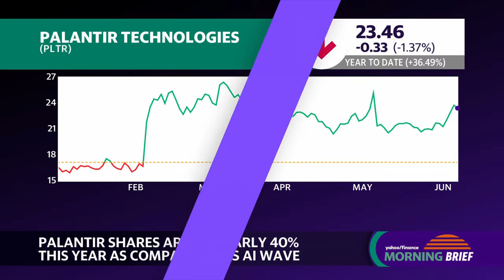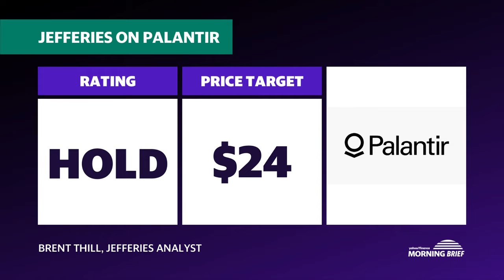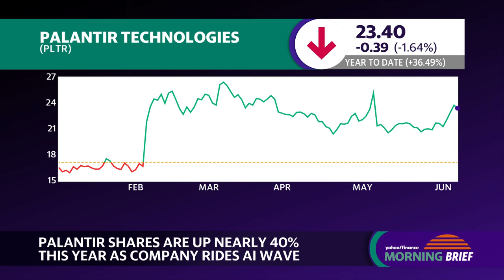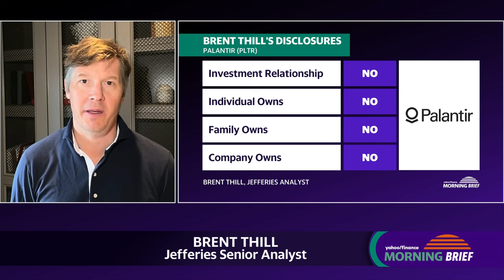Palantir's valuation is 'expensive,' but AI potential is strong, analyst says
Palantir (PLTR) has continued to outperform, driven by the hype surrounding the AI boom. Jefferies Senior Analyst Brent Thill joins the Morning Brief to share his outlook on the stock.
Thill acknowledges that Palantir's main challenge lies in its valuation, describing it as "the single most expensive name." However, he remains optimistic about the improving fundamentals at the company and believes the opportunity for investors is "enormous" in terms of AI, although he suggests that there may be "better entry points," which is why he maintains a Hold rating on the stock.
Drawing a parallel to Tesla's (TSLA) early days, Thill explains, "When they launched this company, it was like when Musk launched the Tesla," noting that it was unaffordable for most of the population.